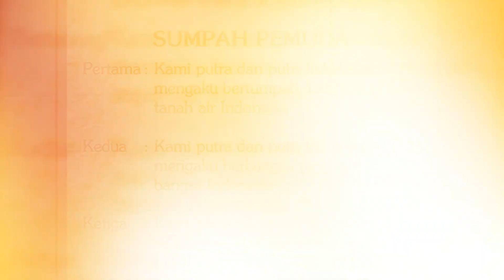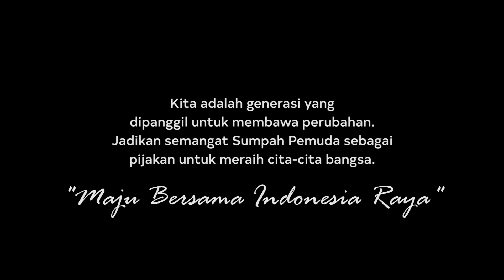Upacara & Perayaan Hari Sumpah Pemuda 2024 | Highlight SKKKPS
Di video kali ini, SKKKPS merayakan momen bersejarah yang jatuh pada 28 Oktober. Mari kita kenang kembali semangat para pemuda yang bersatu untuk memperjuangkan kemerdekaan dan keadilan di Indonesia.

Maju Bersama Indonesia Raya!